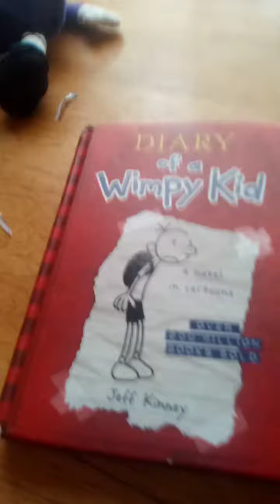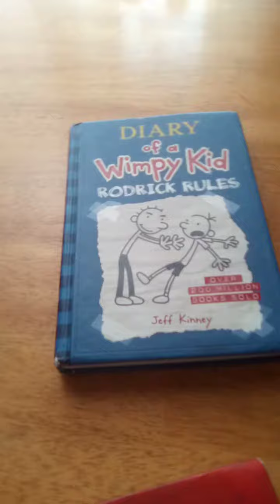the daily object show 3a - Tower of evil part 1 #514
episode 3B will be coming in 2 hours episode 4 will be the second to last episode see you in 2 hours